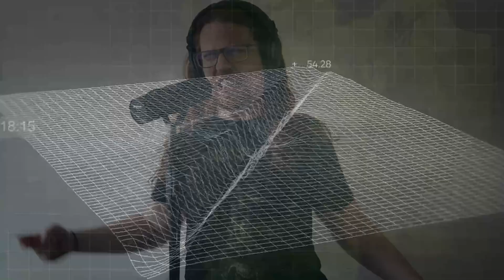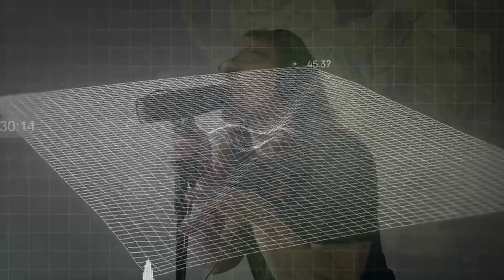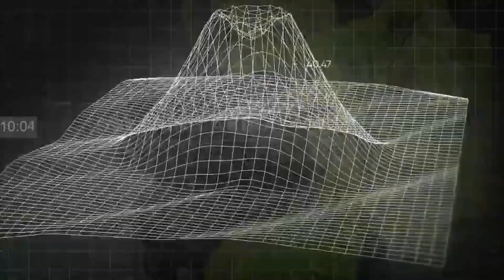Seething Akira: Internal Agonist (Vocal Cover)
What a band and what a bunch oh lovely gents! You may notice I've changed up the end of the song quite a bit...